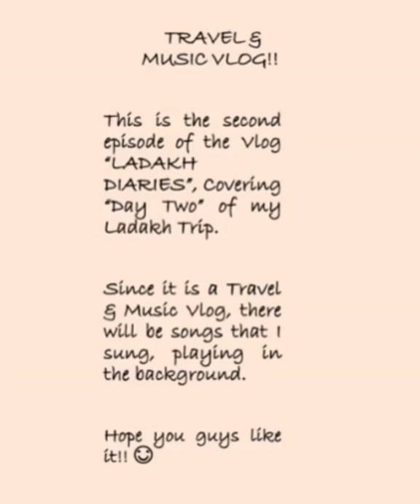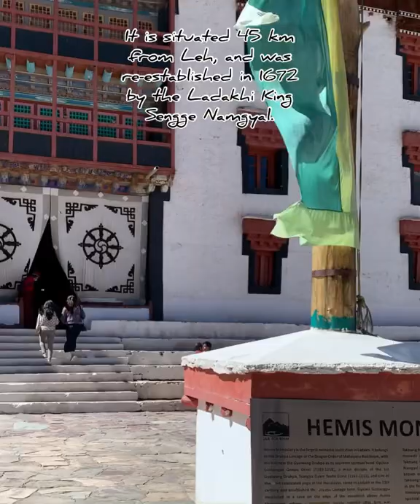Ladakh Diaries Episode 2 PrettyGirlCover SpeechlessCover QueenCover # Travel with Music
Hi friends!!

This is my second episode of the Travel and Music vlog. I'm doing some vlogging episodes of the Ladakh trip combined with my song covers for you guys. Hope you guys like this idea and love the episodes.

The first episode was for the first day I landed at Ladakh. This second episode is basically a bike ride through the streets of Ladakh and a visit to the Hemis Monastery. This trip was one of the best trips of my life and hence I wanted to share some memories with you all as well.

I would be glad if you watch the video till the end and provide honest feedback. I appreciate honest opinions . It helps me to correct my mistakes and improve my content. I love all my subscribers who have always supported me and shared their love. A big shoutout to you guys. ❤️❤️❤️❤️